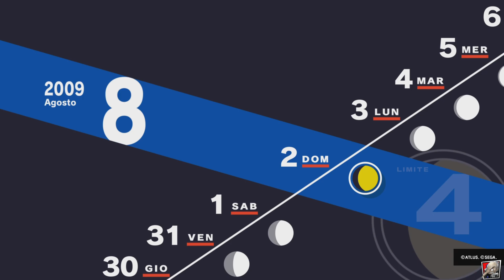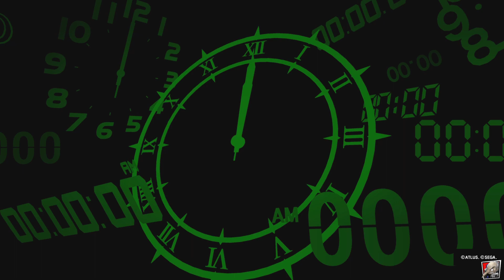Persona 3 Reload - #44 - La porta della Monade